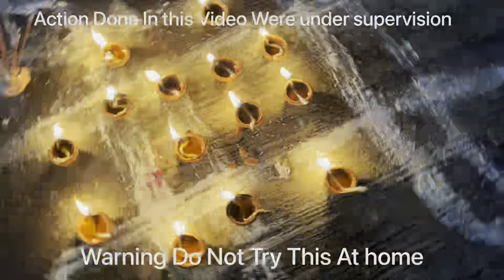दिवाली की रौनक ॥ Diwali 🪔 Preprations || Festival Market adiyal And Lights Market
Warning ⚠️ Actions Done in This video Are Done Under Supervision Of experts Don’t Try This At Home